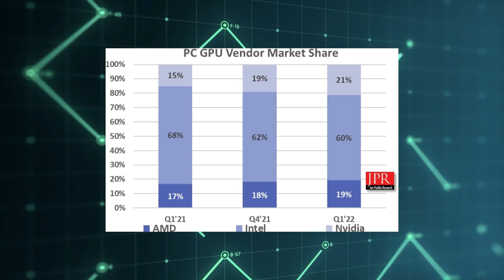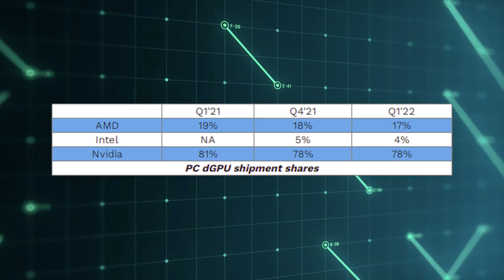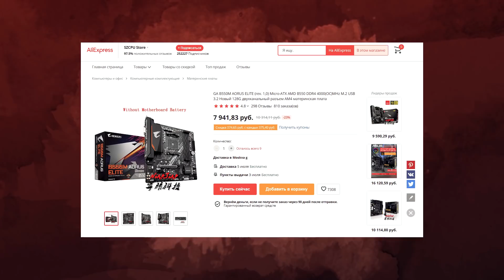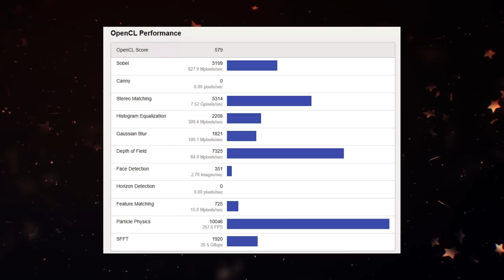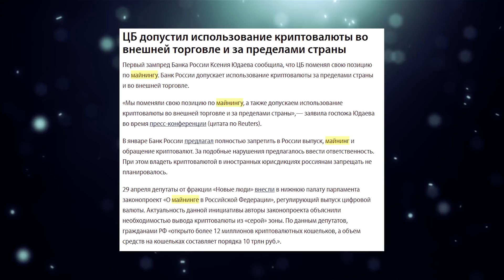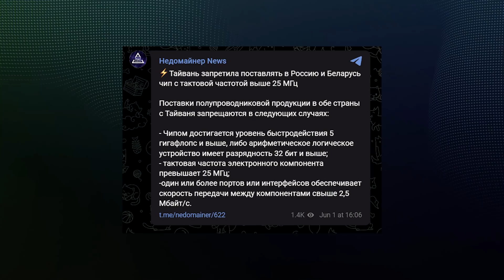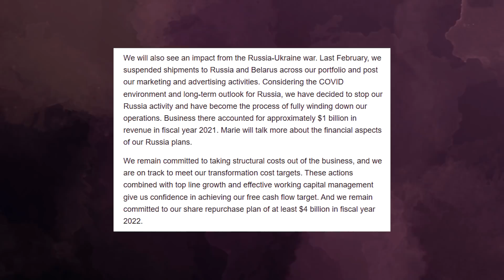Синие давят на AMD, цены плат Ryzen 7000, ЦБ за майнинг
Свежая статистика по рынку видеокарт открыла свет на давление синих по позициям AMD. По результатам первого квартала доля карточек Intel уже составила 4 процента, из за чего просела больше AMD, чем зеленые. Также появились цены материнских плат для процессоров Ryzen 7000, которые осенью выпустит AMD на новейшем сокете AM5. Конечно переход на DDR5 ударит по карману на сборку ПК, однако сами платы для Ryzen 7000 будут не сильно дорогими А ЦБ решил тактически поменять свое зрение на майнинг и крипту, и теперь они вроде как не против использования майнинга и цифровых активов.

Поддержка канала:
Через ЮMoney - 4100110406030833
Через Mastercard (РФ) - 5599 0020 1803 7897

0:00 Приветствие
0:11 Ситуация с видеокартами
2:21 Не совсем дорогие платы под Ryzen 7000
3:40 Тест китайской видеокарты
4:49 ЦБ РФ поменял отношение к майнингу и крипте
5:19 Дефицит до 2024-го?
5:44 Запреты от Тайваня
6:41 Потери от ухода с рынка РФ
7:43 Спасибо, друзья!